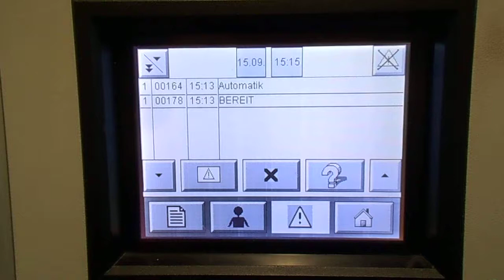Romaco Noack DPN 921 Test